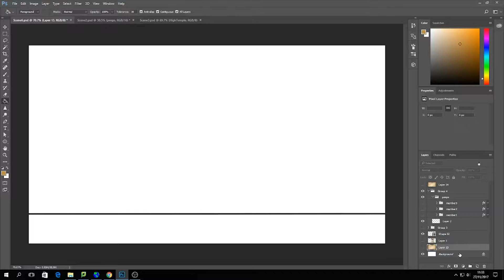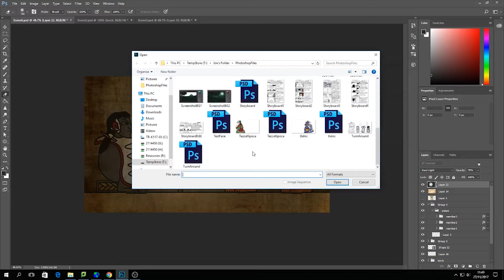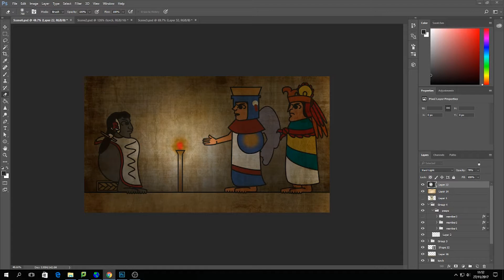Speed Paint #2 - colouring a scene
This lacks audio, but hey-ho

College work!